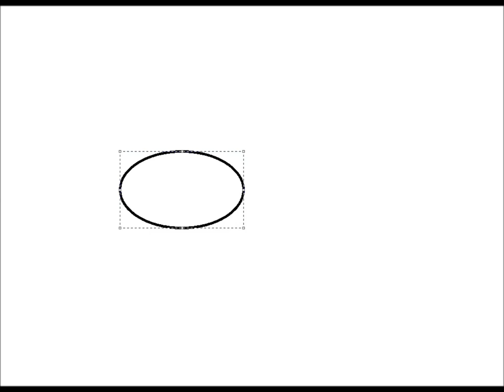[Tutorial] Wie male ich ein doofes Schwein in Paint